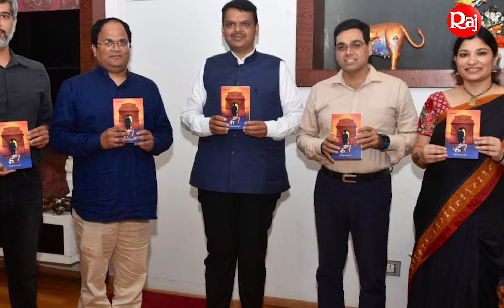আলোচিত সিনেমা 12th fail এর বাজিমাত। বছরের শুরুতেই পেল সেরা সিনেমার পুরস্কার। Filmfare awards 2023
Welcome to RajTV BD's official YouTube channel, your one-stop destination for the latest and greatest entertainment in Bangladesh!

🔥 Get ready to dive into a world of captivating dramas, hilarious comedies, thrilling movies, and much more! Our channel is jam-packed with a diverse range of high-quality content that will keep you hooked from start to finish. 🎬

1. Political News/Scandals
2. Celebrity Controversies
3. Corporate Misconduct
4. International Conflicts
5. Sports Controversies